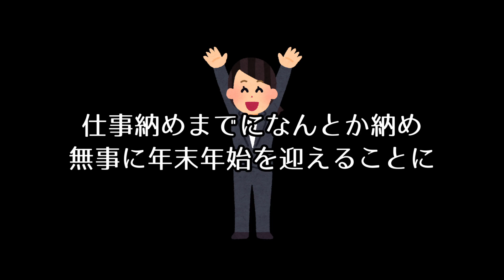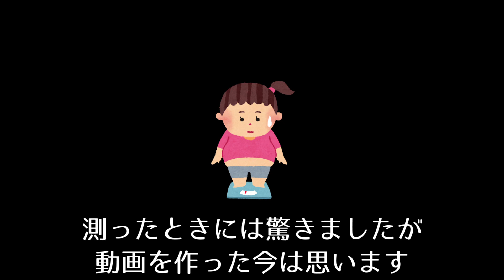【日常vlog】都内暮らしの非日常～年末年始の過ごし方～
都内暮らしの非日常～年末年始の過ごし方～
いつもと違った日常系の動画です。
親戚もいなくて毎日帰るところが実家の人は何しているのか。
ただ食べて遊んでオタ活している動画です。

SpecialThanks：MさんSちゃんMちゃん
いつもわがまま聞いてくれてありがとうございます。